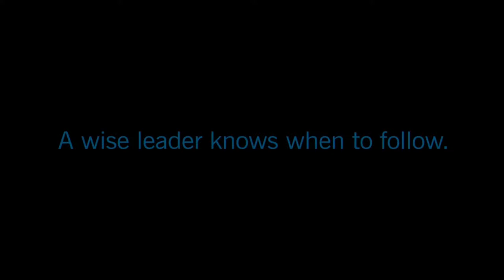Die ECHTE erste Folge von STAR WARS THE CLONE WARS!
Dies ist die erste Folge Star Wars the Clone Wars TCW. Ich erkläre hier ironisch wie die eigentlich 16. Folge der 2. Staffel Star Wars the Clone Wars abgelaufen ist.

In dieser Folge fliegt scheinbar die kleinste Flotte der Galaktischen Republik los um den besten Admiral der KUS, besser bekannt als die Sepis / Separatisten zu besiegen. Scheitern aber maßgeblich an der Inkompetenz von Anakin Skywalker.

Ich erhebe keinerlei Eigentumsansprüche an dieses Bildmaterial. Das gezeigte Bildmaterial ist Eigentum von Disney und Lucasfilm.